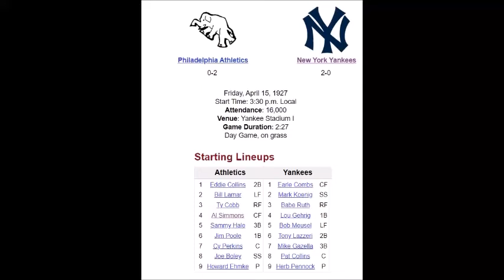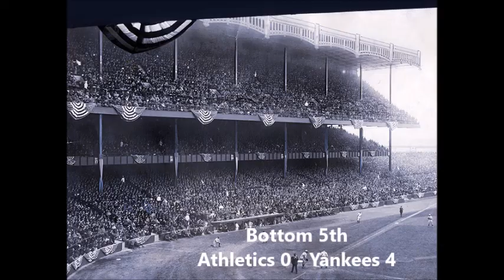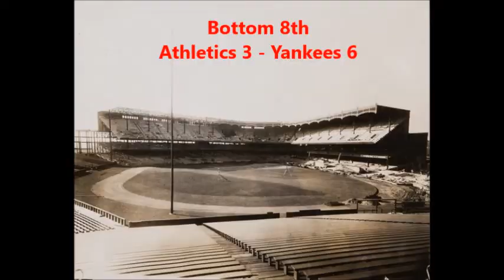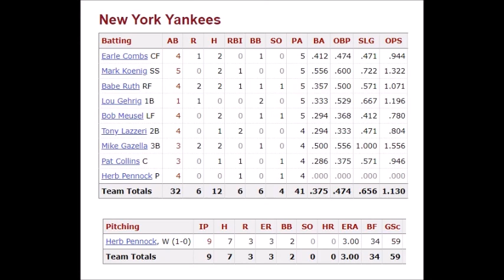1927 Yankees (Game 4) Pennock's complete game supported by Ruth, Lazeri; A's @ Yankees (4/15//1927)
Howard Ehmke vs  Herb Pennock